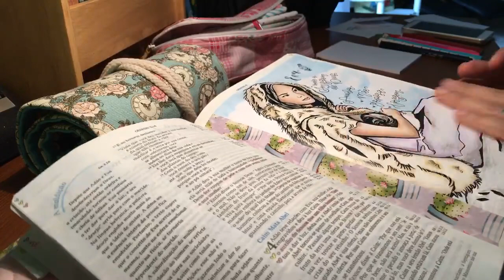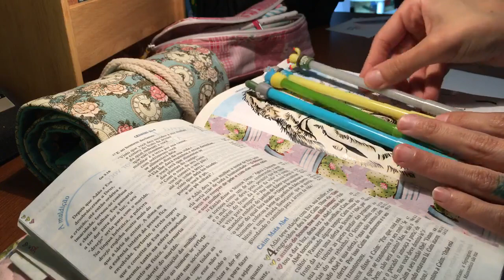✍🏼 Review de Canetas (Canetas Gel)